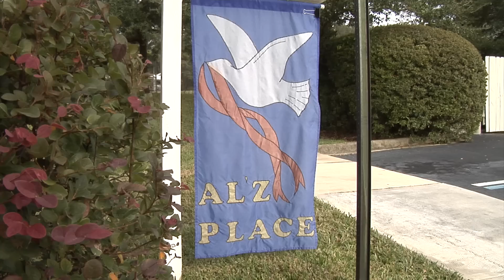Al’z Place helps families dealing with Alzheimer’s and dementia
Al’z Place, a program provided by ElderCare of Alachua County in Gainesville, Fla. is an adult daycare for people with Alzheimer’s and dementia. The program provides therapy and recreational activities for people 18 and older, while also giving their caregivers a respite.  Therapeutic activities include physical exercise; active and quiet games; reminiscence; validation therapy; doll therapy; and other failure-free activities. Lunch and two snacks per day are provided.